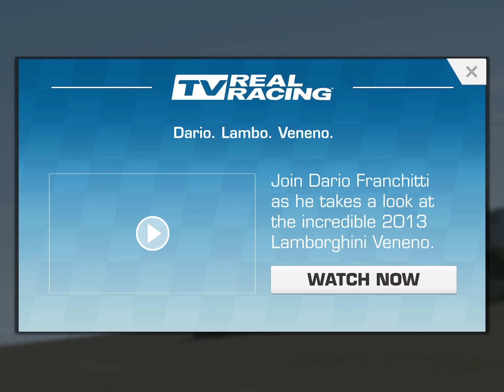Real Racing 3 Lamborghini Veneno Championship Series Overview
Lamborghini Veneno Championship
Rewards: Lamborghini Veneno, 100 Gold (10/20/30/40), R$100,000 (10,000/20,000/30,000/40,000)
Start Date: Monday, 24 June 2019
End Date: Monday, 1 July 2019
Maximum Required PR: 83.0

[Car]
2013 Lamborghini Veneno
Performance Rating: 70.3 → 86.0
Servicing Wait Time: 5 Hours 15 Minutes
Cost: 900 Gold

[Upgrades]
Base PR: 70.3
PR requirement for Series Completion: 83.0
Upgrade Scheme (PR 83.5): 660 Gold + R$5,257,900 (3d 12h)
4/7 Engine: R$207,200 (12h) + R$310,800 (1d) + 125 Gold + R$699,300 (2d) + 290 Gold* + R$1,573,500 (2d)* + 655 Gold*
3/4 Drivetrain: R$192,800 (12h) + R$289,200 (1d) + R$433,800 (1d 12h) + 180 Gold*
5/6 Body: R$153,200 (12h) + R$229,700 (1d) + R$344,600 (1d 12h) + 140 Gold + R$775,300 (2d) + 320 Gold*
3/3 Suspension: R$176,700 (12h) + R$265,100 (1d) + 110 Gold
3/3 Exhaust: R$174,800 (12h) + R$262,200 (1d) + 105 Gold
3/3 Brakes: R$135,100 (12h) + R$202,700 (1d) + 80 Gold
3/3 Tires & Wheels: R$162,200 (12h) + R$243,200 (1d) + 100 Gold

[Featured Series]
Vertex Spirit
Cars: McLaren P1, Renault R.S. 01, Lamborghini Veneno
Rewards: 76 Gold (9/15/20/32), R$76,000 (9,000/15,000/20,000/32,000)
Location: LEGEND
Unlocks from: 37 Trophies in Zenith Series
Maximum Required PR: 85.0

Tour Del Toro
Cars: Lamborghini Asterion LPI 910-4, Lamborghini Veneno, Lamborghini Sesto Elemento
Rewards: 67 Gold (8/13/18/28), R$67,000 (8,000/13,000/18,000/28,000)
Location: LEGEND
Unlocks from: 24 Trophies in Vertex Spirit